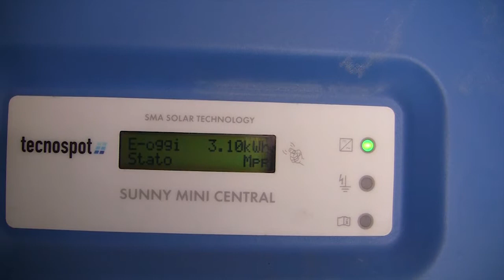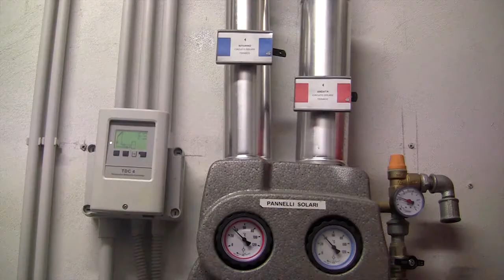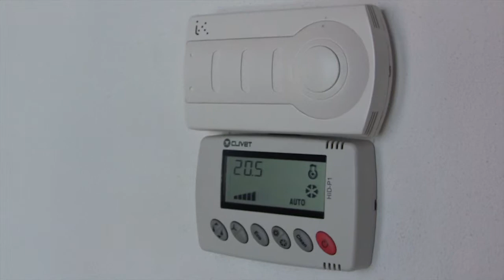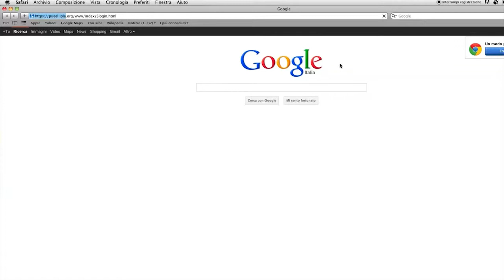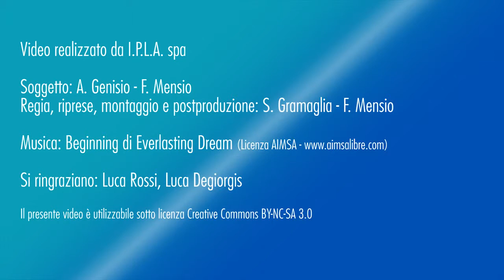Prefrabbiricato uso Uffici Energeticamente Efficente in Legno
Presentazione del PUEEL realizzato da Regione Piemonte nella sede IPLA - Regia Gramaglia/Mensio